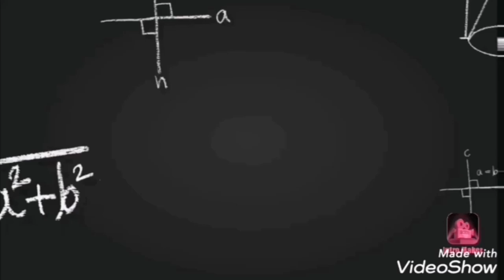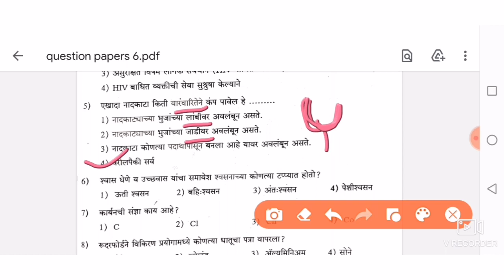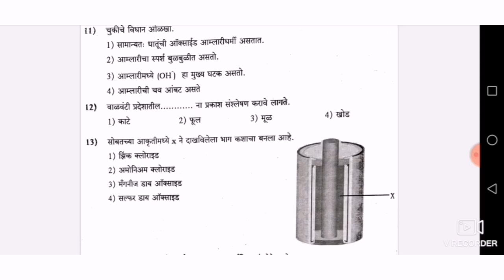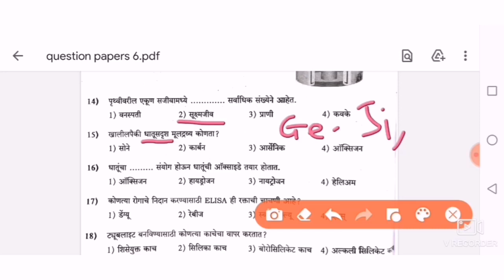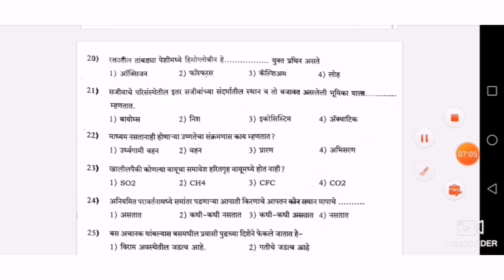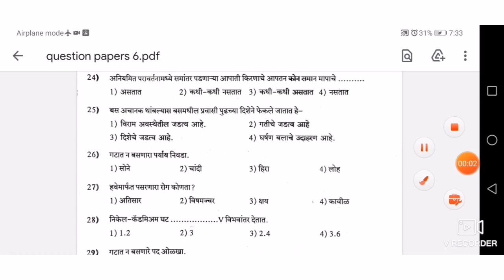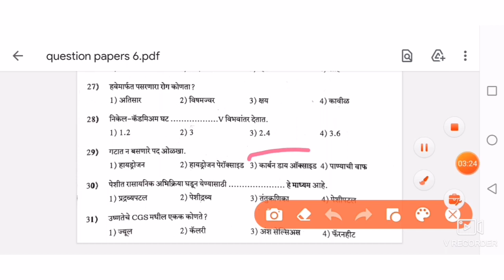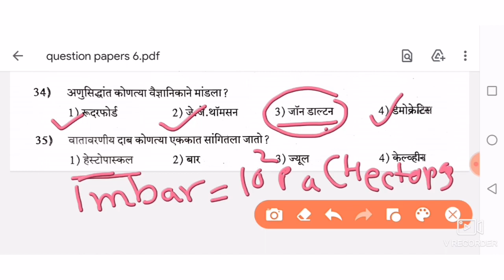NMMS विज्ञानाचे संभाव्य प्रश्न भाग 4|NMMS scholarship science#nmms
NMMS शिष्यवृत्ती परीक्षेचे विज्ञानाचे संभाव्य प्रश्न 2021|NMMS SCHOLARSHIP SCIENCE PART - 4

 लक्षवेध प्रश्नपत्रिका संचातील प्रश्नपत्रिकांचा आढावा.NMMS परीक्षेतील विज्ञान विषयाचे प्रश्न व उत्तरे स्पष्टीकरणासह या व्हिडिओमध्ये देण्याचा प्रयत्न केला आहे जेणेकरून विज्ञानाचे पर्याय व आलेला पर्याय का आहे दुसरे पर्याय आहेत का नाहीत याचेदेखील स्पष्टीकरण या व्हिडिओमध्ये दिले आहे

NMMS​​ science class
nmms​​ 8th class science
nmms​​ science questions in marathi
nmms​​ exam paper 2020 result
nmms​​ exam 8th standardscience
nmms​​ exam paper 2021
nmms​​ exam paper 2021 marathi
nmms​ exam paper 2020